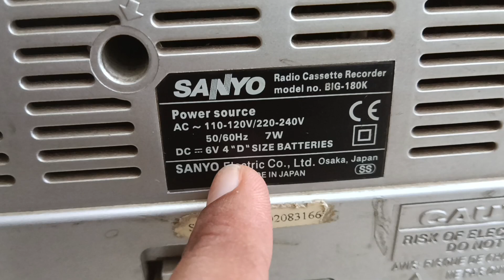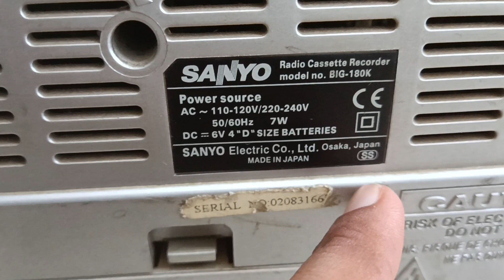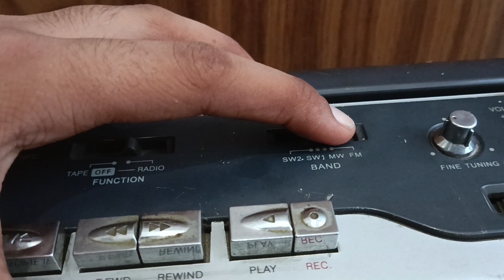sold out (9310741161) SANYO BIG SERIES MODEL 180 k